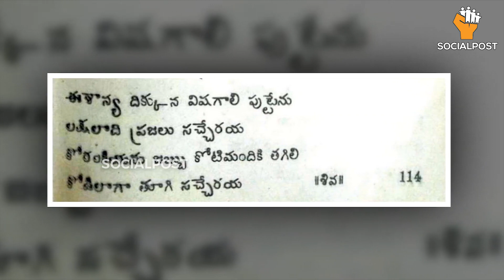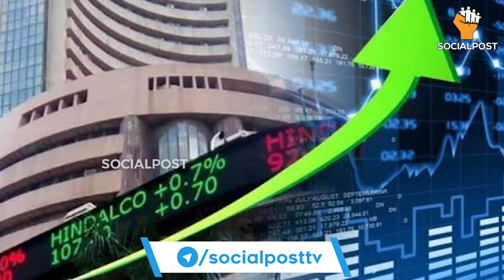కాలజ్ఞానంలో కరోనా వైరస్ | Pothuluri VeeraBrahmam Swamy About Coronavirus | Health Tips Treasure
China's Coronavirus taking the lives of many people across the world. Now, the news is going viral across social media platforms that a few statements of prominent saint Pothuluri Veerabhramendra Swamy on Coronavirus.